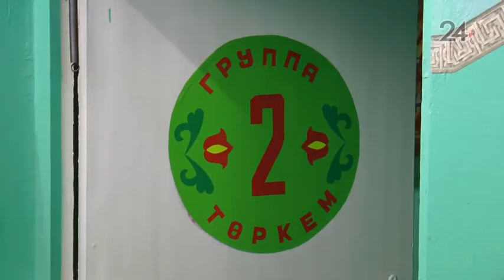Из детсада в Залесном увольняются воспитатели: родители обвиняют заведующую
Родители воспитанников детского сада №147 в поселке Залесный открыто высказали свое недовольство работой заведующей.